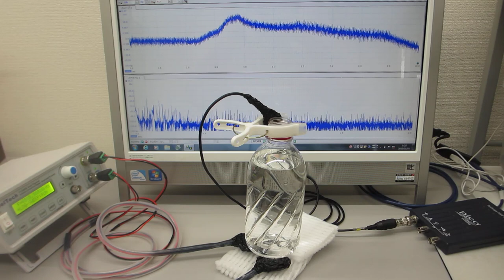メガヘルツの超音波による化学反応をコントロールする実験